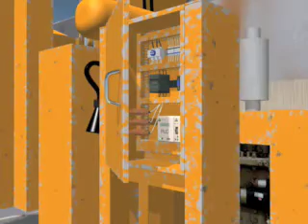What is a PLC, What is the RISK? Can you say Stuxnet?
Most people are not aware how much PLCs (Programmable Logic Controllers) control every aspect of our lives. Even those who work on them, had scholastic training, do not realize the RISK they take to Man and Machine. Until they have had our PLC Training. (Well a little more aware now, since the SCADA virus Stuxnet)